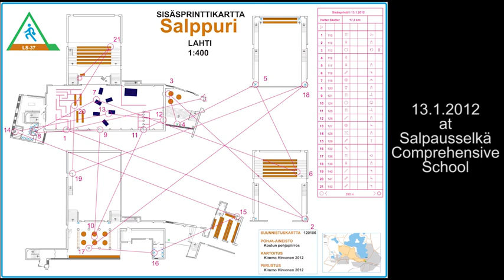Indoor Orienteering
Indoor orienteering at Salpausselkä comprehensive school.